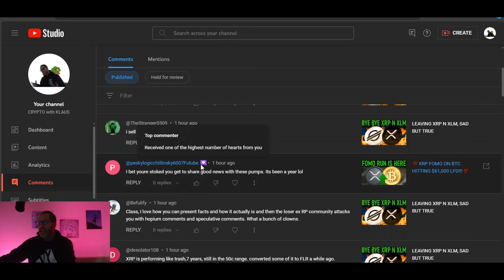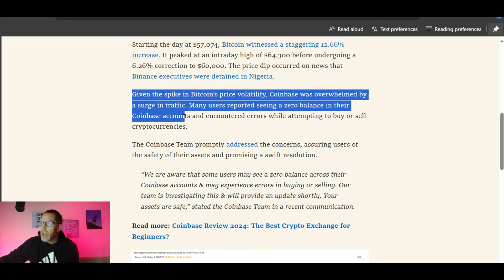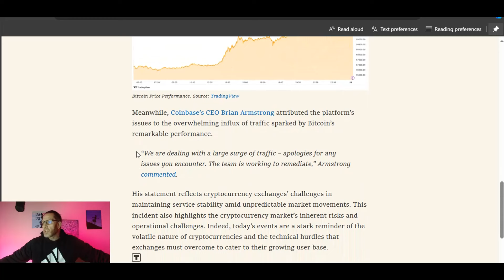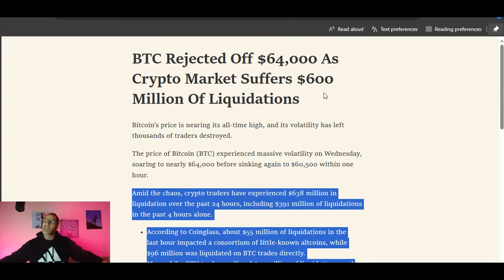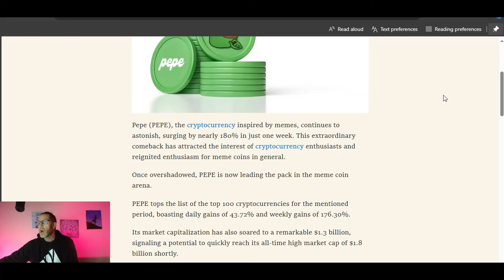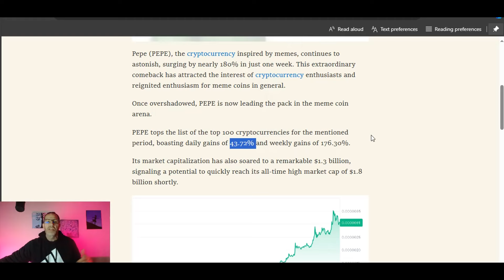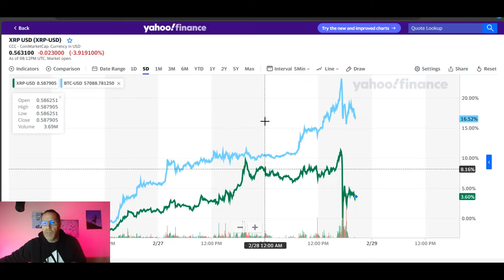XRP PUMP REJECTED as COINBASE FAILS BTC CAN'T HOLD $64,000!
🚨ARTICLE LINKS🚨
read://https_beincrypto.com/?url=https%3A%2F%2Fbeincrypto.com%2Fcoinbase-crashes-bitcoin-surpasses-soars%2F

read://https_cryptopotato.com/?url=https%3A%2F%2Fcryptopotato.com%2Fbtc-rejected-off-64000-crypto-market-suffers-600-million-of-liquidations%2F

read://https_finbold.com/?url=https%3A%2F%2Ffinbold.com%2Fpepe-returns-from-the-dead-rockets-180-in-a-week%2F

2023 will have so many big events for Stellar XLM and Ripple XRP.. With ETH and BTC dealing with gas fees, XLM and XRP don't have the same concern.